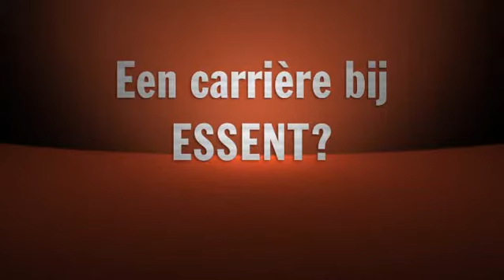Essent: Jong bedrijf met een leuke sfeer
Op ExitCampus.be kan je binnenkijken bij bedrijven die pas-afgestudeerden aanwerven. Via korte videoclips vertellen medewerkers zelf hoe het is om daar te werken. Op basis van die informatie, kan je vast een werkgever vinden die overeenstemt met je persoonlijkheid en ambities. Ga eens kijken naar Essent bijvoorbeeld.